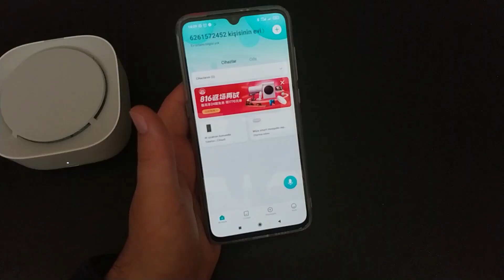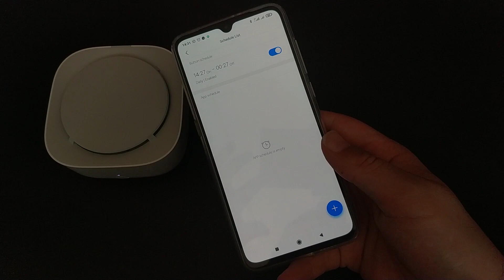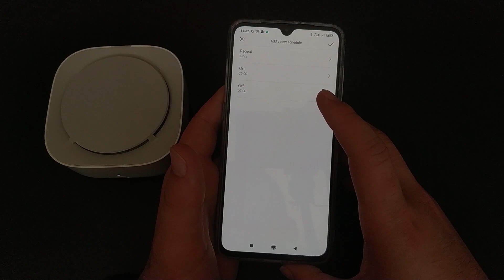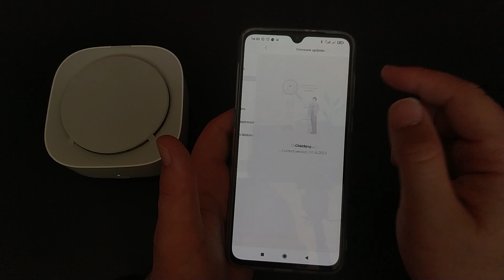Xiaomi Mijia Sinek Kovucu İncelemesi